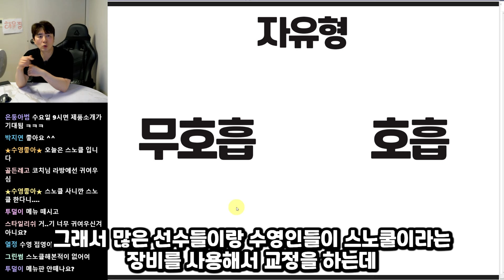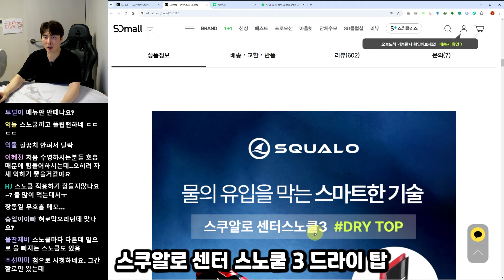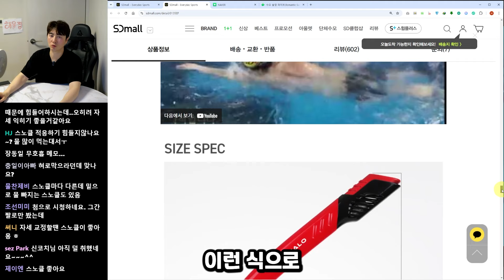자유형 교정의 끝판왕 l 줄테니깐 써봐 l 수영 이벤트 #136